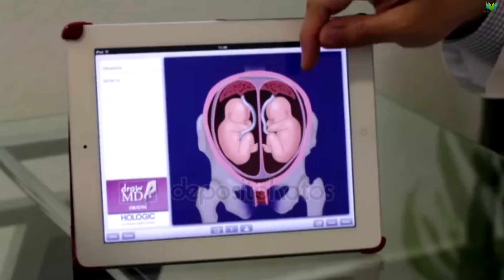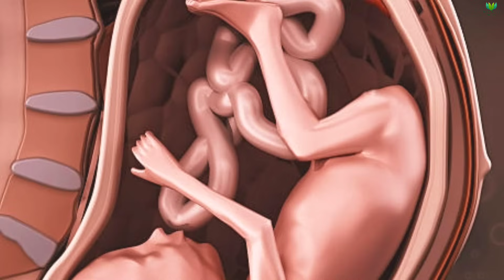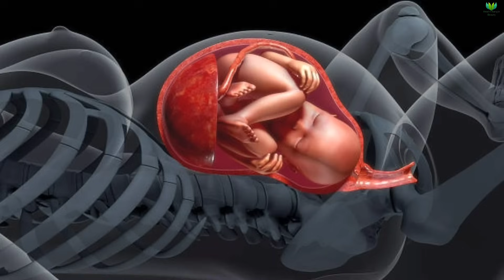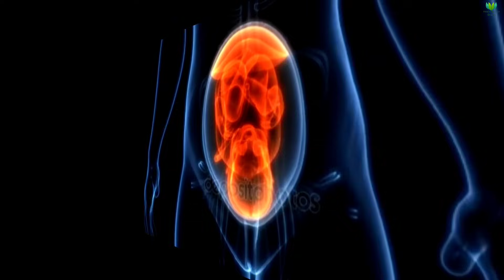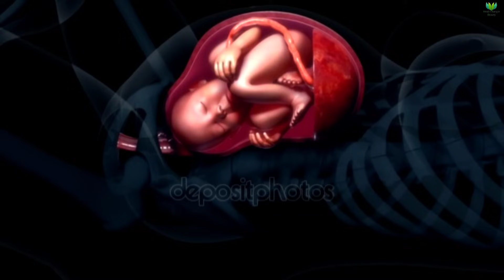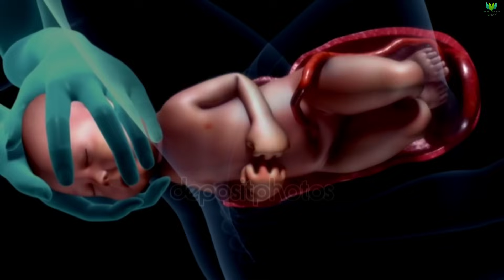গর্ভাবস্থার নবম মাসে মায়ের কি কি অসুবিধা হয়? || কোন সমস্যাগুলো থাকলে তা মা ও বাচ্চার জন্য বিপদজনক!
গর্ভাবস্থার নবম মাসে মায়ের কি কি অসুবিধা হয়? || কোন সমস্যাগুলো থাকলে তা মা ও বাচ্চার জন্য বিপদজনক! || গর্ভাবস্থার ৯ম মাসের সতর্কতা করনীয় যত্ন || 9th month pregnancy update || pregnancy 9th month health care || Health Bangla Beauty

Join Our Facebook Page: @healthbanglabeautyhealthbanglabeauty